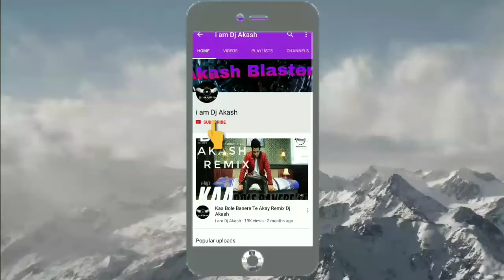Collar Bone Amrit Maan New Punjabi Song Dj Remix Dj Akash 9050750733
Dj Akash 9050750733